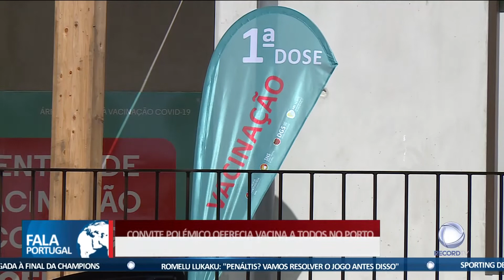Convite polémico oferecia vacina a todos no Porto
A Policia Judiciária está a investigar a vacinação a jovens no Porto. Entretanto, a Administração Regional de Saúde do Norte já abriu um inquérito.